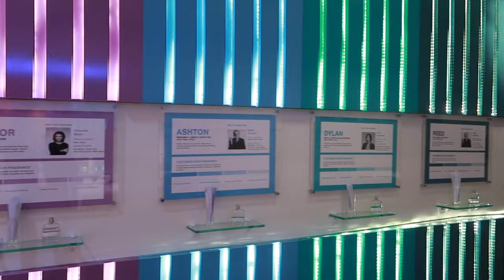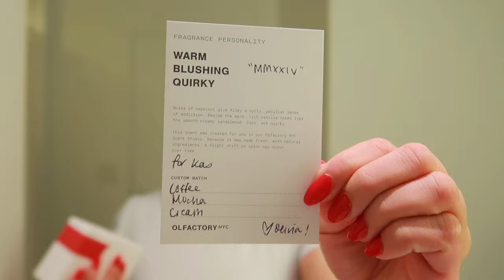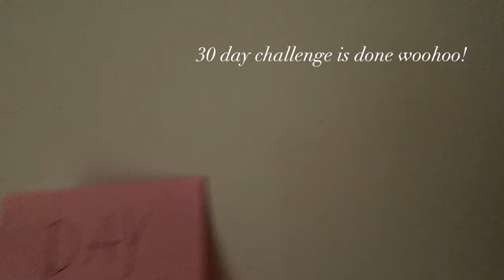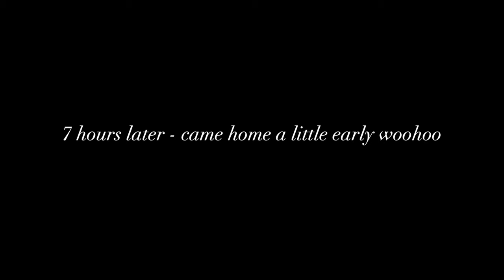VLOG: california work conference prep, corporate outfits, working in events, & going to olfactory!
Hi!! Thank you so much for being here today! In this vlog I'm chaotically getting my life together as I pack for a 3 day conference that we're hosting in California! I'm also showing my current favorite corporate pieces that I've been loving. My out of work outfits can basically be my office attire since I dress modestly all the time haha. I'm also sharing with you more about what I do while working in events! Thank you for joining me on this journey!!:)

ITEMS MENTIONED:
tweed jacket
white tshirt
black work pants
work tote
ardell lashes
beige blazer
scoop neck top
navy work pants
navy/white sweater
pointed heels
black boots
navy dress
white dress
pink pajamas

CAMERA EQUIPMENT + AMAZON FAVES